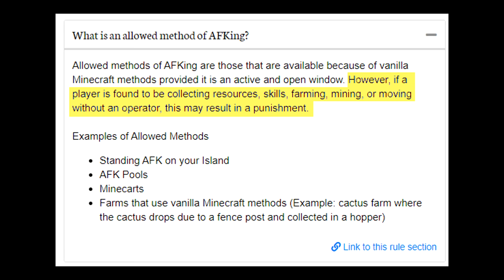ghost killing a hypocritical afk farmer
before i get called out for afking ghasts the skyblock rules werent out until 3 months after i hit combat 50